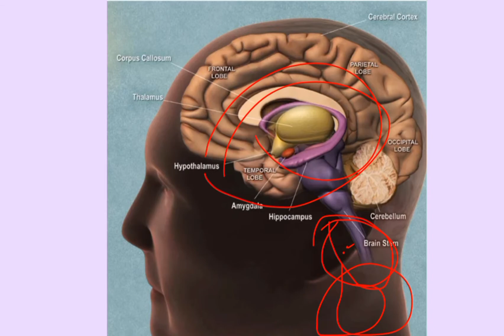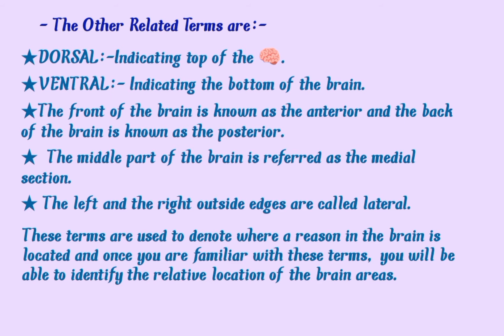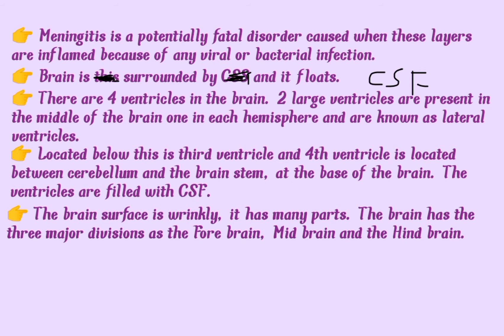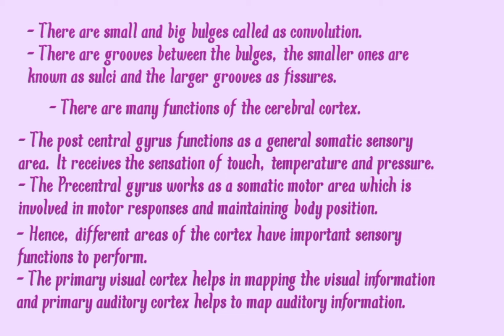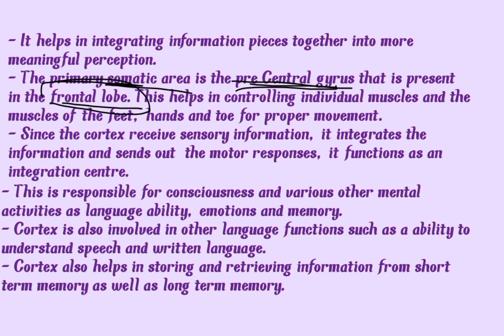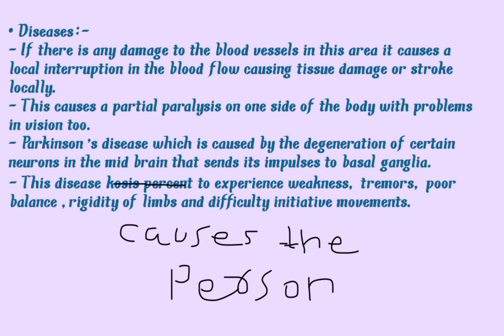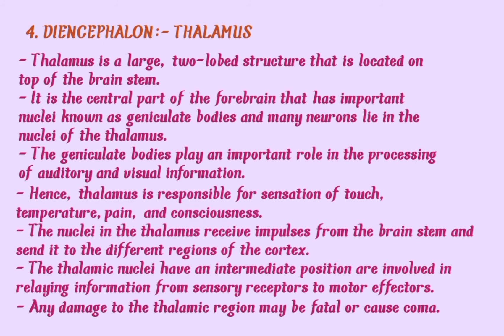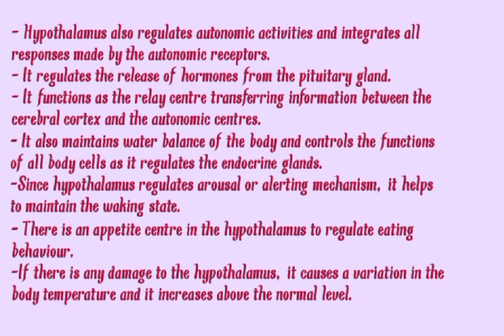BPCC 102/UNIT-3/Central Nervous System/BRAIN:-FOREBRAIN/PSYCHO STUDY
I am Nishu Rawal 😊 and in this channel you will get the informative videos related to psychology .
I Hope that my content would help you in your studies 😉.